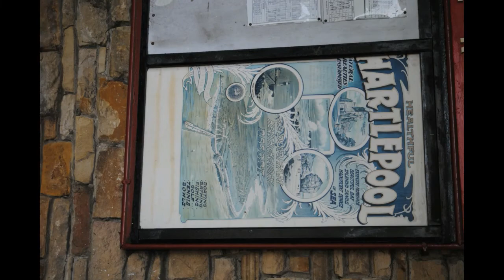Weekend in Wingate and Beamish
Visit to the North East, stay on Dropswell Farm Trimdon and visit to Wingate to see my sister and family